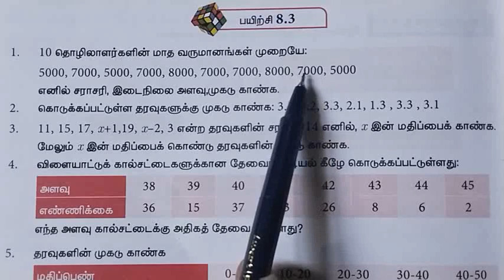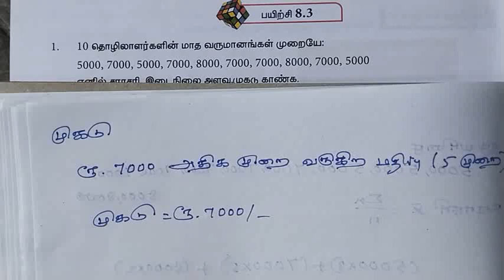ஒன்பதாம் வகுப்பு கணக்கு பயிற்சி 8.3(1)|class 9th maths exercise 8.3 1st sum in tamil